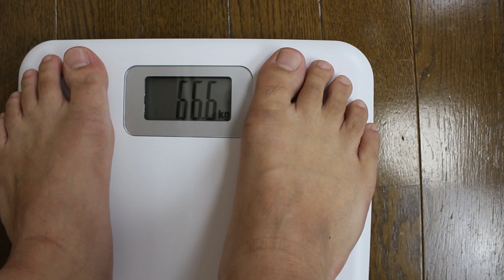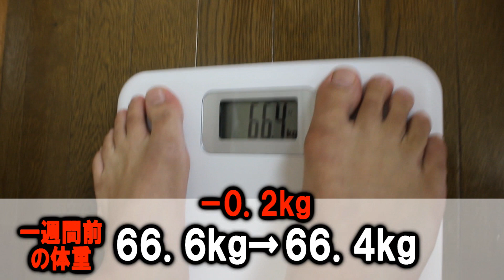【天下一品】一週間こってりラーメンだけ食べ続けたら身体に異常が...！？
いっそんの罰ゲームで今回は一週間天下一品生活をすることになりました。一週間、天下一品以外の食事をしてはいけません！！ただ今回の罰ゲームでは、１日に何食食べなければいけないという縛りはないので、１日２食、１食でもかまいません！！ただし食べるのは天下一品のみです。はたしていっそんが１週間でどのような身体になるのか！？体重は増えるんか！？減るのか！？